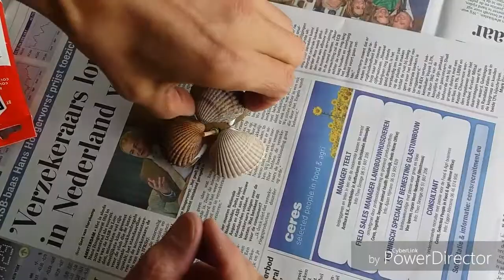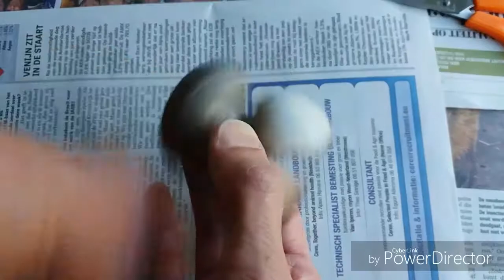DIY Fidget Spinner